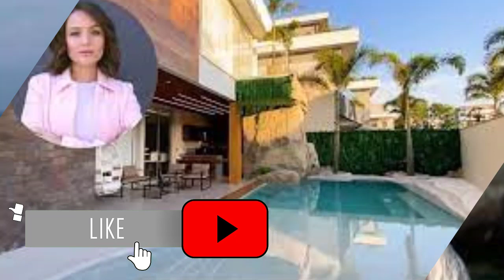🔴 Caso Larissa Manoela/ Pais de Larissa Manoela tomam decisão sobre venda de mansão.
Os pais de Larissa Manoela tomaram uma decisão sobre a mansão da família localizada na Barra da Tijuca, Zona Oeste do Rio. O imóvel, avaliado em quase R$ 10 milhões, está à venda há 6 meses, e existem rumores de que o negócio esteja encalhado, já que, durante o período, não surgiu nenhum comprador. Por conta da dificuldade, Silvana Taques e Gilberto Elias decidiram alugar a propriedade.

A residência, que conta com área de lazer, piscina, churrasqueira, quatro quartos e seis banheiros, estava anunciada num site de anúncios de imóveis por R$ 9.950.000. O condomínio tem taxa mensal de R$ 2.165 e o IPTU custa R$ 54 mil. As informações são do jornal Extra.